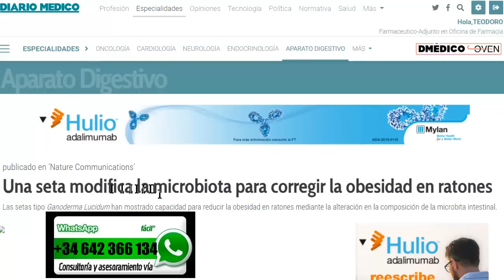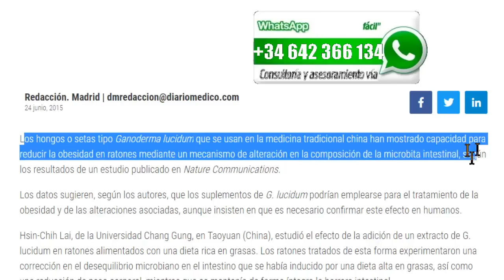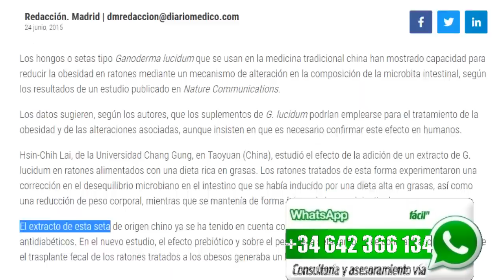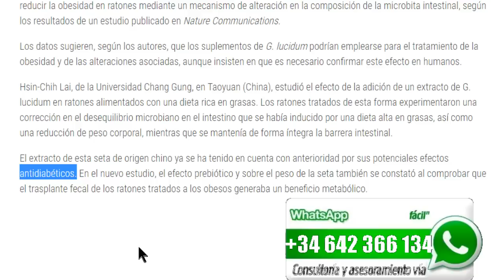Adelgaza rapido sanamente con Ganoderma♛✆ ☎️♛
ASESORIA PERSONAL